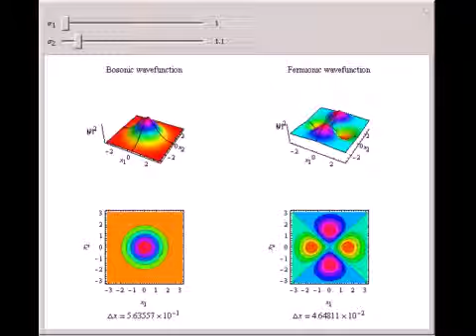Wavefunctions for Identical Gaussian Particles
This Demonstration shows identical particle wavefunctions for bosons (symmetric under exchange) and fermions (antisymmetric under exchange) constructed from Gaussian single-particle wavefunctions with different dispersions ?_1 and ?_2. The mean separati...

Contributed by: Till Hoffmann